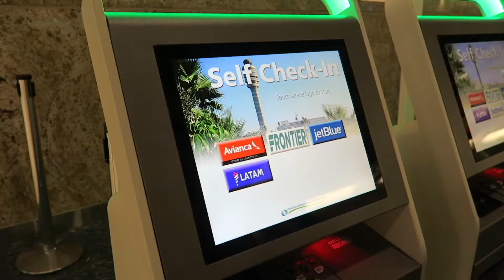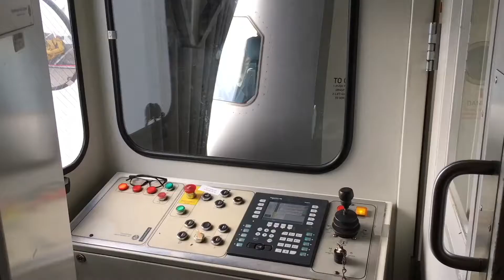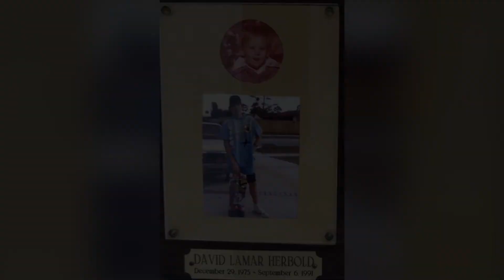Colorado 2018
My dad, brother and some of their friends went to Colorado this summer to bike through the exciting and special parts of the state. Enjoy the beauty!

❤️Juli